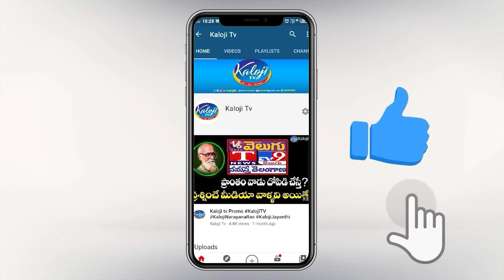ప్రగతి భవన్ ని పెల్చేస్తా.. ఇదేనా మీ వైఖరి | Revanth Reddy vs KTR | Telangana Assembly | Kaloji TV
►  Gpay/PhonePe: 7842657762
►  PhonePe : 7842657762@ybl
►  Gpay : kalojitv@okicici